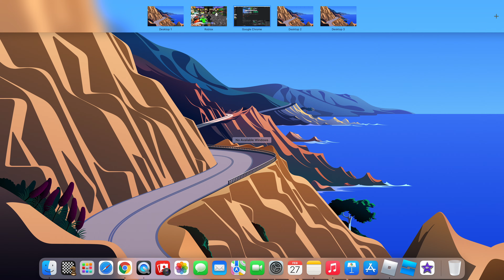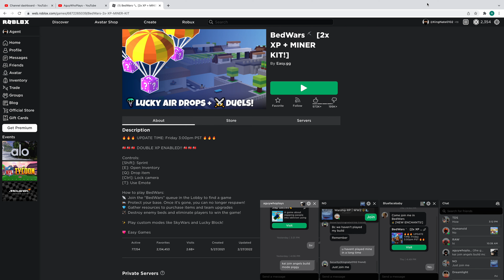Playing Bedwars Infected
I'm going to be playing Bedwars